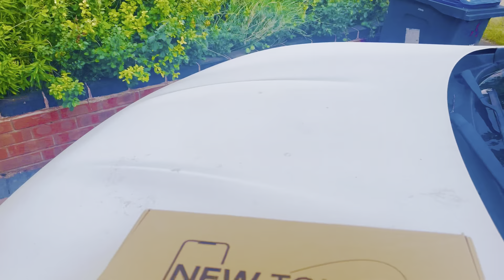Appreciation Post from UK Customer. To order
Welcome to NewTouch Mobile Phones & Computer Tr LLC Offical Youtube Account:
We provide best Gadgets at afforable prices. Buying Used Electronics can save your money and also helps climate Changes. Dont let the word used discourage you as electronics have more life span and it should be used for its potential life. When checked and tested properly. These devices last for more time.

apple best macbook
apple macbook pro best
best apple mac pro
best apple macs
best deal for macbook pro
best deal mac
best mac book
best mac book pro
best macbook pro
best seller macbook
ipoint macbook
ipoint shop
deal macbook
best deal for macbook
apple best deals
apple macbook pro best deals
deal macbook pro
deals on apple macbook
best mac pro
apple mac best deals
apple mac pro deals
apple macbook best deal
apple macbook pro pre owned
best apple mac book pro
best apple mac pro deals
best apple product deals
best deal mac book pro
best deal on mac book pro
best deals on mac books
best deals on mac pro
best mac book pro deal
best mac books
best macbook apple
best macbook for
best macbook in the world
best macbook pro book
best pre owned macbook
deals on apple products
mac book pro best
mac book pro best deal
macbook best one
macbook best seller
macbook pro best one
the best apple macbook
the best apple macbook pro
the best mac book pro
the best mac pro